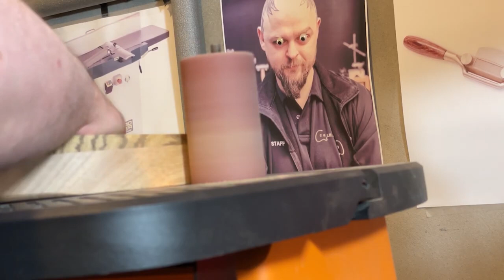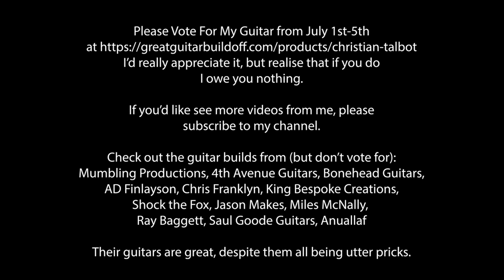The Great Guitar Build Off 2021 - Christian Talbot - Complete Guitar Build and Demo.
Entry for The Great Guitar Build Off 2021, scratch build. Complete Build and Demo.

Some of the details of my build.

The Zebrano top came from Luthier Wood Supply. Pickups are PAF type humbuckers, made by Kyle at Silver City Pickups. The ferrule block and front ferrules are from Darren at Grainger Guitar Parts. Pots, switches, knobs, fret wire from North West Guitars and bridge and tuners from Gotoh. The guitar was finished with three coats of Osmo PolyX from Osmo

If you like funny stuff, check out The Life of Sharks on Facebook, Twitter and Instagram.